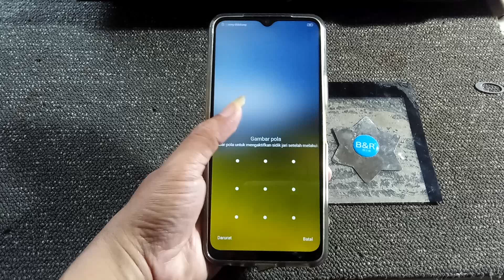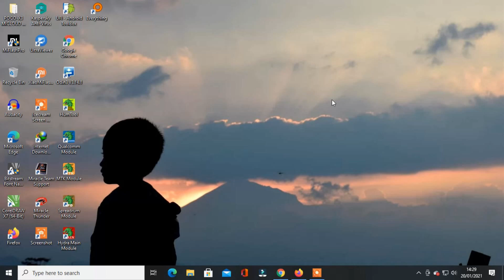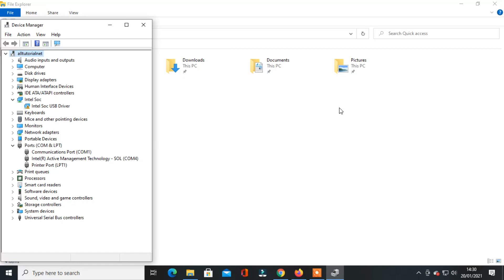Tespoin Vivo Y20 Y20i Y20s atasi Lupa Pola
Halo juragan, jumpa lagi dengan kami dari @alltutorial.net, pada kesempatan kali ini kita akan memberikan tutorial bagaimana cara bongkar casing belakang HP VIVO Y20 untuk melakukan Tespoint.

Tujuan kita melakukan test point HP Vivo Y20 yaitu agar dapat masuk mode 9008 sehingga memudahkan kita untuk melakukan berbagai eksekusi flashing salah satunya untuk atasi lupa pola.

Tetapi, ada yang perlu diperhatikan ya agan-agan semua. Dalam membongkar casing belakang Vivo Y20 ini, kita harus memanaskan terlebih dahulu back casenya agar lem yang terdapat didalamnya lunak dan kita mudah untuk membukanya.

Langsung saja simak video tutorial diatas agar agan-agan semua berhasil dalam membongkar casing belakang HP Vivo Y20 untuk melakukan Tespoint.